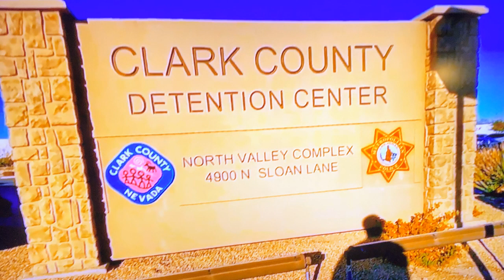Kalsi Davies she loves haunted caves at ghost lake tonight’s show